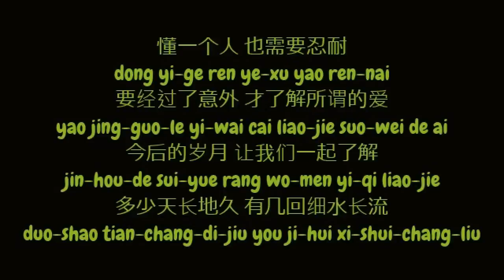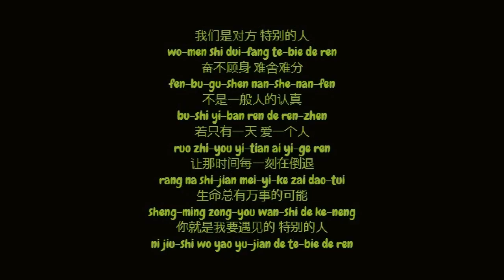方大同 (Khalil Fong) - 特別的人 (Te Bie De Ren / Special Person) (Simplified Chinese/Pinyin Lyrics HD)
方大同 (Khalil Fong) - 特別的人 (Te Bie De Ren / Special Person) Simplified 简体 Chinese 中文 / Pinyin 拼音 HD Lyrics 歌词 on screen and in description

爱一个人 或许要慷慨
ai yi-ge ren huo-xu yao kang-kai
若只想要被爱 最后没有了对白
ruo zhi xiang-yao bei ai zui-hou mei-you-le dui-bai
必须有你我的情真 不求计分的平等
bi-xu you ni-wo-de qing-zhen bu-qiu ji-fen de ping-deng
总有幸福 有心疼 生命的起伏要认可
zong-you xing-fu you xin-teng sheng-ming de qi-fu yao ren-ke
懂一个人 也需要忍耐
dong yi-ge ren ye-xu yao ren-nai
要经过了意外 才了解所谓的爱
yao jing-guo-le yi-wai cai liao-jie suo-wei de ai
今后的岁月 让我们一起了解
jin-hou-de sui-yue rang wo-men yi-qi liao-jie
多少天长地久 有几回细水长流
duo-shao tian-chang-di-jiu you ji-hui xi-shui-chang-liu

我们是对方 特别的人
wo-men shi dui-fang te-bie de ren
奋不顾身 难舍难分
fen-bu-gu-shen nan-she-nan-fen
不是一般人的认真
bu-shi yi-ban ren de ren-zhen
若只有一天 爱一个人
ruo zhi-you yi-tian ai yi-ge ren
让那时间每一刻在倒退
rang na shi-jian mei-yi-ke zai dao-tui
生命总有万事的可能
sheng-ming zong-you wan-shi de ke-neng
你就是我要遇见的 特别的人
ni jiu-shi wo yao yu-jian de te-bie de ren

有时候我们都会寂寞
you-shi-hou wo-men dou-hui ji-mo
有时也会失败 怕被淘汰
you-shi ye hui shi-bai pa bei tao-tai
想去找一个明白 而我
xiang qu zhao yi-ge ming-bai er wo
曾经多次的等待未来
ceng-jing duo-ci de deng-dai wei-lai
你何时会来 人山人海
ni he-shi hui-lai ren-shan-ren-hai
总有你的存在 有你我的爱
zong-you ni-de cun-zai you ni-wo-de ai